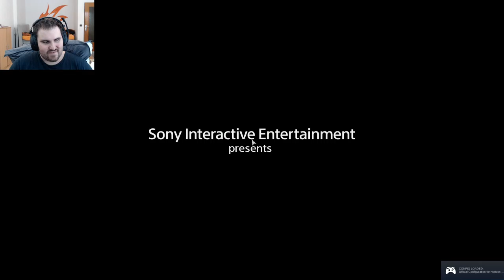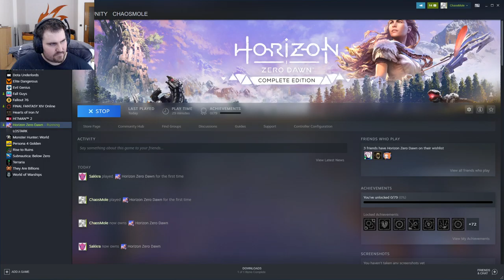Mole Plays: Horizon Zero Dawn, Ultra hard, PC first look! What is this Performance?!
Mole Takes a first look at Horizon Zero Dawn on PC and has to fight with the Performance.

Wanna see more News, Analyses and Games? join ChaosMole and Chat from Mo-Fr at 8am ET